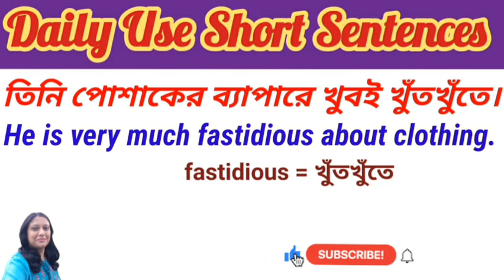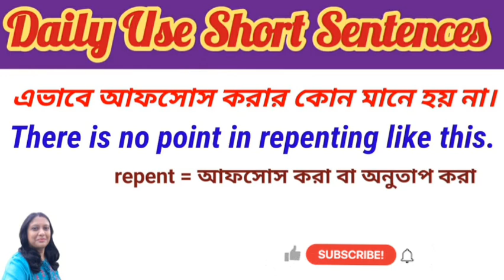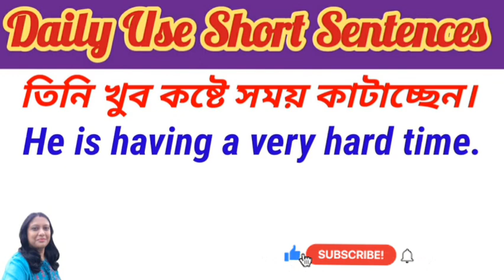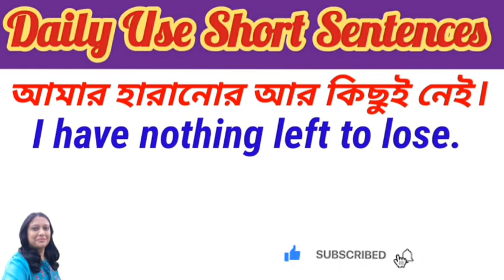Spoken English//Some Important Sentences You Should Know/কিছু গুরুত্বপূর্ণ বাক্য যা আপনার জানা উচিত/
Spoken English//Some Important Sentences You Should Know//কিছু গুরুত্বপূর্ণ বাক্য যা আপনার জানা উচিত//Regular Use Short Sentences for Beginners//